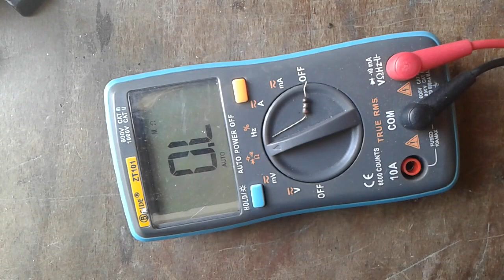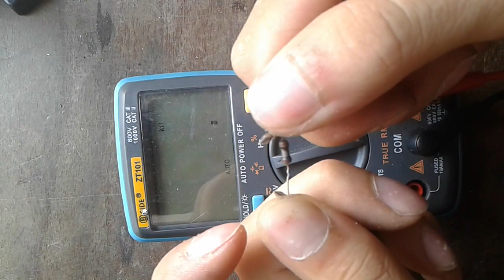How to repair CFL Light bulb circuit